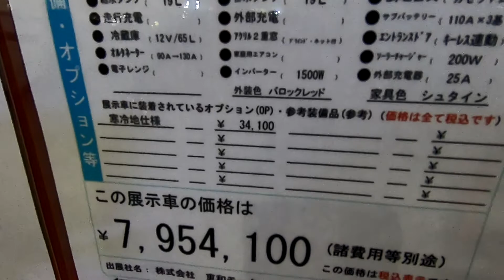【大阪キャンピングカーショー 2021】トヨタ カムロード（TOYOTA CAMROAD） ヴォーン ノイン R2B レイアウト（WOHN NEUN R2B LAYOUT）キャブコンバージョンの紹介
トヨタ カムロード（TOYOTA CAMROAD） ヴォーン ノイン R2B レイアウト（WOHN NEUN R2B LAYOUT）キャブコンバージョンの紹介です。